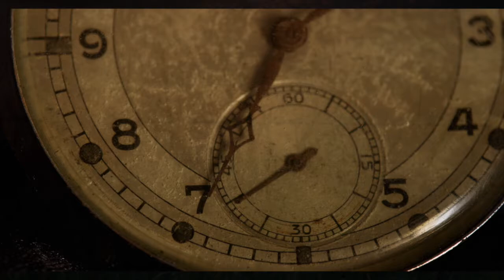Stubborn Hope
1 // What does it look like to be "caught in the thicket of empire" in our world today?
2 // What's your message of stubborn hope?

Spoken & Written by Keisha E. McKenzie
Footage from VideoBlocks and Mitch Martinez